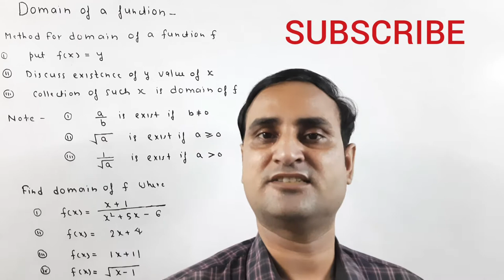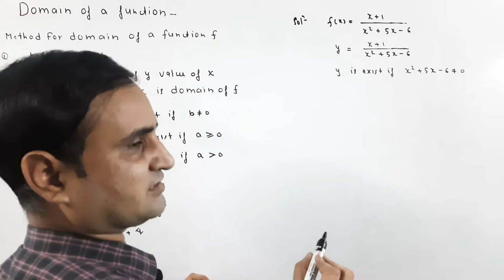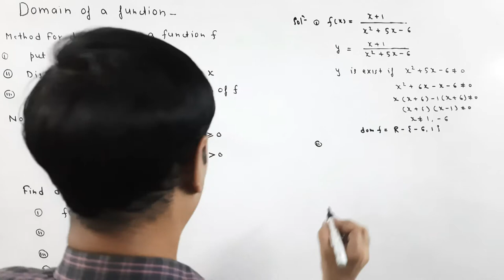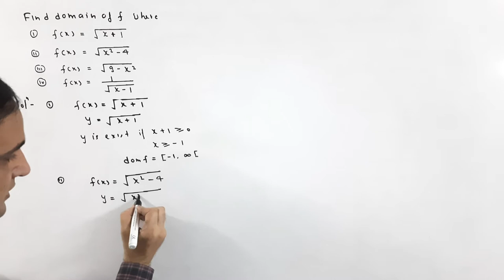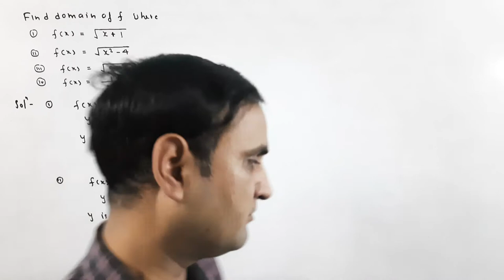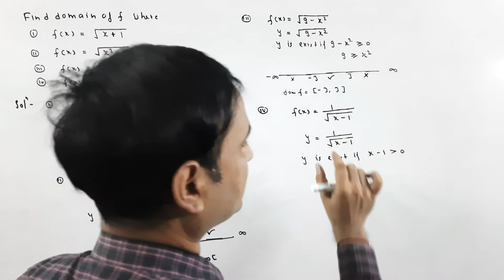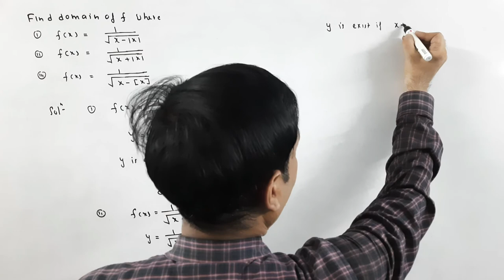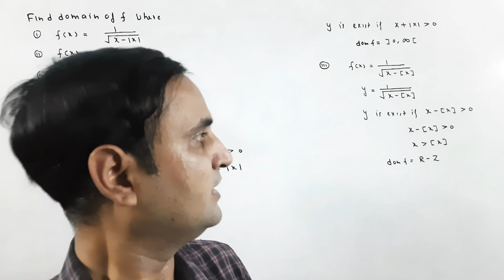FUNCTIONS,FALAN,DOMAIN OF FUNCTION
In this video we know about the domain of a function,is video me aap falan ke domain  ke bare me jan paynge